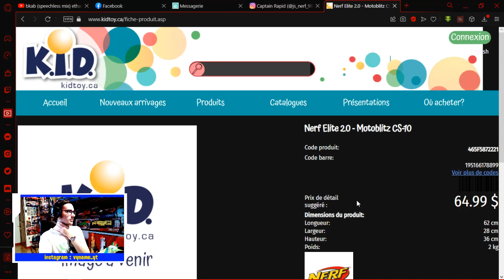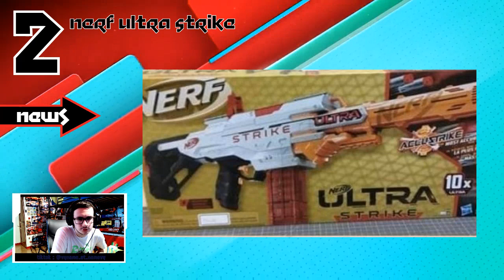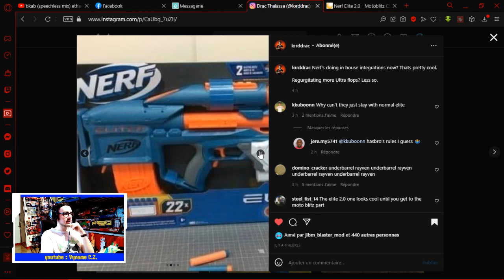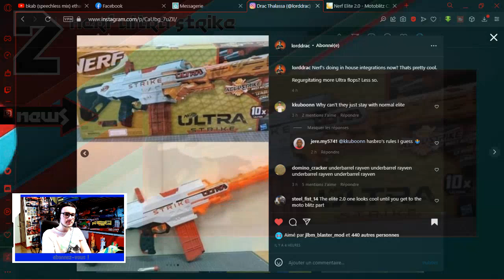WOW ! Nouveau Nerf Elite 2.0 MOTOBLITZ CS-10 🔥 | Nerf Ultra STRIKE, et Elite 2.0 Loadout Pack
NOUVEAU LIEN DISCORD 2023 - Yo. J'ai trouvé une nouveauté 2022 Elite... Un Rayven avec des stéroïdes.
Nouveau Nerf Elite 2.0 Motoblitz CS-10 !
Fusil d'assaut électrique bullpup, qui a l'air de claquer quand même !
Avec un fusil à pompe à l'avant qui balance 6 fléchettes d'un coup, moi je le trouve ultra-pété.
Pas de prix ni de date de sortie pour l'instant.
Encore un Ultra. Le Strike. :|
Pas d'infos dessus, mais il est électrique, c'est clair ! Et Accustrike semble bien prendre sa place chez Ultra !
Le Loadout Pack, des blasters Elite assez... bizarres, avec le TECHNICIAN DB-2, le QUADFIRE QS-4, et le Jolt 2.0, le ACE SD-1. Annoncé depuis 2-3 mois, ils vont pas tarder à arriver...
Voyons toutes ces news dès maintenant !

LIENS UTILES

Précision : Les vidéos de cette chaine sont détenues par Vyname C.Z. et le Dobalpha INC. et sont protégés par un copyright spécialisé.
Toute utilisation des vidéos à des buts dégradants seront signalés.